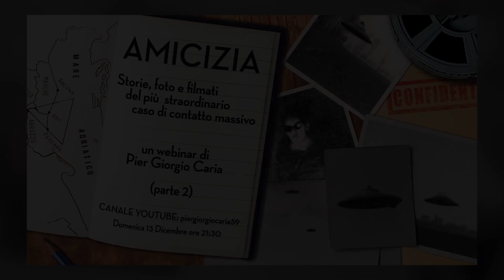PARTE 2 - AMICIZIA: storie, foto e filmati del più straordinario caso di contatto massivo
🎦 Tipologia: Lancio pubblicitario 〰️ 📅 Data: 07/12/2020
⭐️ Titolo: AMICIZIA: storie, foto e filmati del più straordinario caso di contatto massivo
PARTE 2
📝 Info/Sinossi: Streaming on line

Domenica 13 Dicembre ore 21,30
PRENOTAZIONE OBBLIGATORIA
PARTECIPAZIONE CON CONTRIBUTO LIBERO E CONSAPEVOLE

AMICIZIA: STORIE, FOTO E FILMATI DEL PIU' STRAORDINARIO CASO DI CONTATTO MASSIVO
(2° Parte)
Prosegue nella seconda parte del programma dedicato al Caso Amicizia, il fantastico viaggio in una delle più incredibili esperienze di contatto tra terrestri ed esseri di altri mondi, che la moderna storia dell’ufologia abbia sinora conosciuto. Grazie alla fantastica tecnologia posseduta dai cosiddetti W56, gli umani protagonisti della vicenda hanno potuto assistere a veri e propri prodigi che potremo rivivere nelle ricostruzioni che verranno presentate. Entreremo nel merito di queste sconcertanti storie con aneddoti, anche comici, che accadevano ai protagonisti poco avvezzi a maneggiare tali prodigi della tecnica extraterrestre. A sostegno della veridicità di queste testimonianze, verranno presentati episodi accaduti fuori dal contesto del Caso Amicizia e in altri casi di contatto. Verrà maggiormente approfondita la natura dei W56 e le motivazioni della loro presenza nel nostro mondo che risalgono a secoli passati. Una presenza che non si mostrava solo nelle manifestazioni dei dischi volanti o nella vita delle loro basi segrete, ma che, incredibilmente, si inseriva nella società umana grazie alla loro perfetta somiglianza fisica con i terrestri, persino attraverso unioni matrimoniali miste tra terrestri ed extraterrestri. Verranno presentate numerose ed eccezionali documentazioni fotografiche e filmate realizzate durante incontri programmati, ai quali i terrestri, inseriti nel gruppo di contatto, si presentavano muniti di macchine fotografiche e cineprese.
Un nuovo avvincente episodio che alzerà ancora di più il velo del mistero sulla incredibile storia di AMICIZIA.

📣Rimani aggiornato su:

🎬Crediti:

👨‍💻Relatore: Pier Giorgio Caria
💻Regia: Thomas Matteucci
💻Assistente alla regia: Fabio Maggiore
🎥Cameramen: Thomas Matteucci
🖥Post Produzione e Editing: Ravera Stefano, Thomas Matteucci